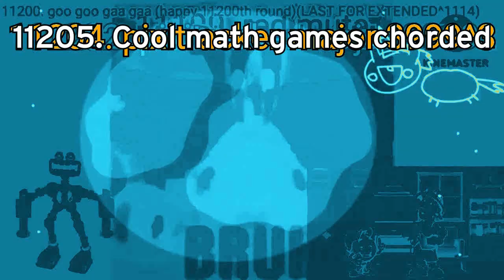Tadake sounds render pack collection extended^1115